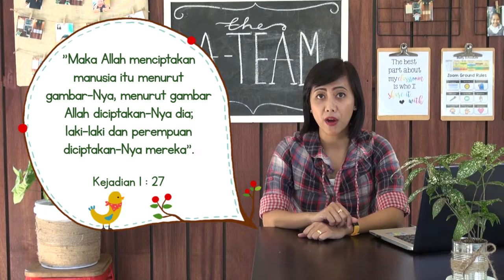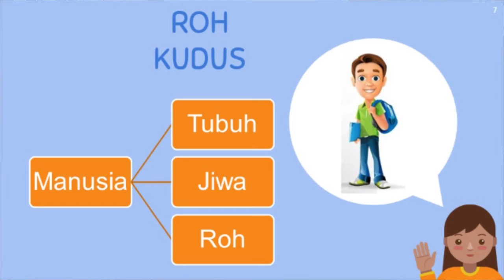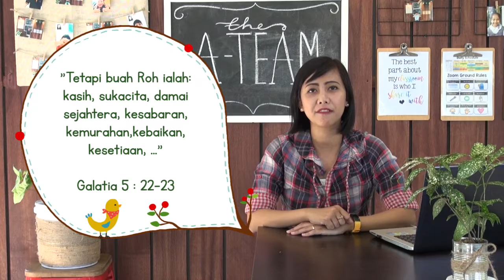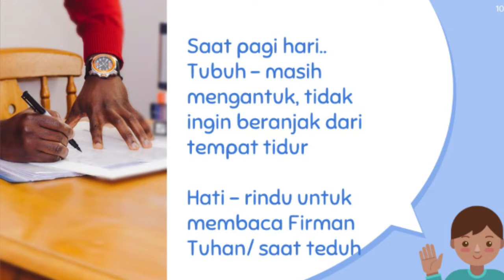Chapel Elementary Grade 4-6 | Agustus 7, 2020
Manusia diciptakan Allah dengan cara yang istimewa. We are God’s image. Bagaimana kita bisa hidup sebagai ciptaan-Nya yang istimewa? Yuk tonton video Chapel ini untuk mencari tahu!
Dikbud KotaMalang